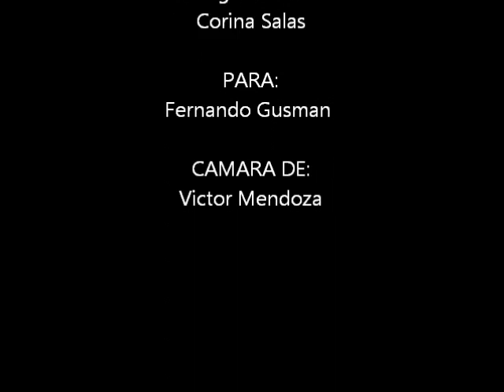película 2012 IE. Republica de Argentina Cartagena